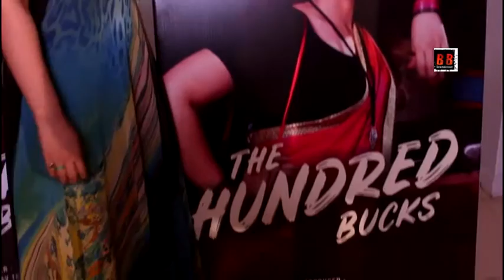Interview Of Film "The Hundred Bucks" With Star Cast